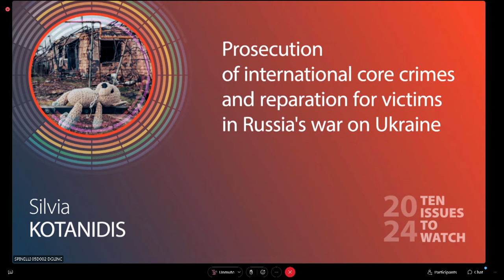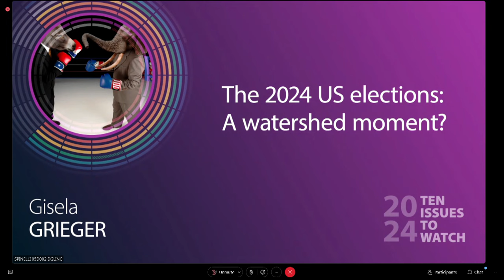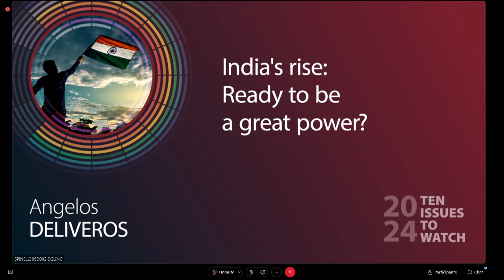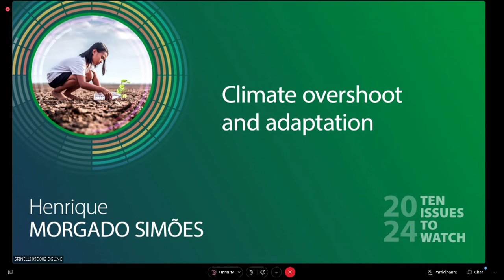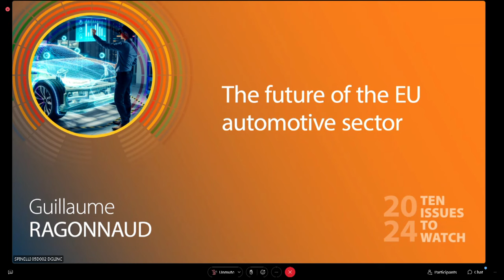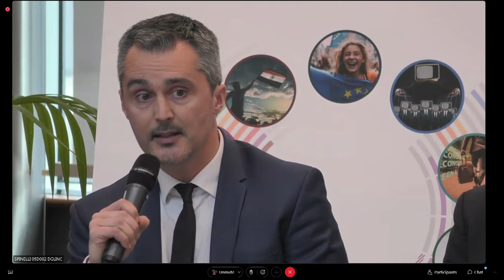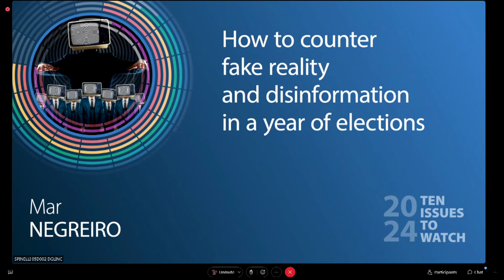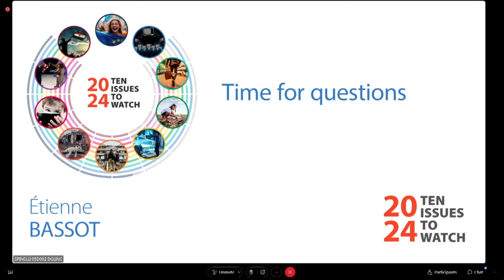EPRS policy roundtable: Ten issues to watch in 2024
For the eighth consecutive year, the European Parliamentary Research Service (EPRS) opens its events for the New Year with a series of presentations by some of its own policy analysts on ten of the major issues that are likely to shape the coming twelve months. The issues young Europeans and the European elections, fake reality and disinformation in a year of elections, the delivery on the twin transition, climate overshoot and adaptation, the future of the EU automotive sector, financing Ukraine's recovery and reconstruction, prosecution of international core crimes and reparation for victims in Russia's war on Ukraine, El Niño's knock-on effect on food security, the 2024 US elections, and India's rise.

Speakers include:
Othmar KARAS, MEP, First Vice-President of the European Parliament
Ten policy analysts from the Members' Research Service, EPRS:
Henrique MORGADO SIMOES, Climate Action Research and Tracking Service
Mar NEGREIRO, Digital Policies Unit
Tim PETERS, Budgetary Policies Unit
Guillaume RAGONNAUD, Economic Policies Unit